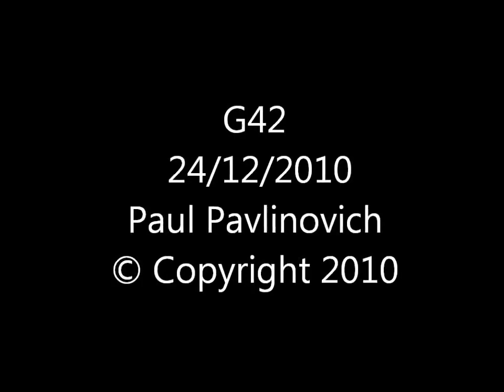G42 Belgrave to Lakeside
One trip at various lineside locations with G42 filmed on a gopro960 including finding a knock in the motion.